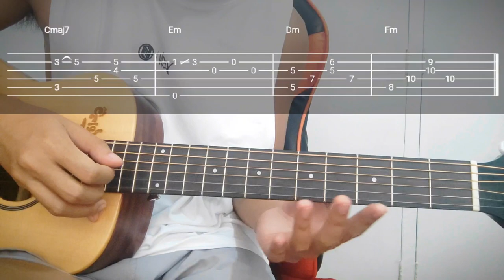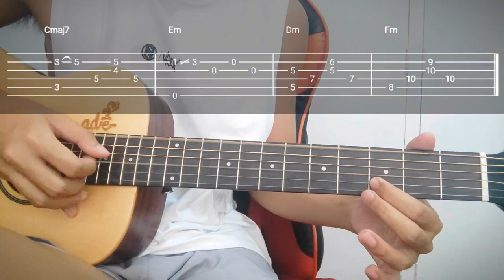"Ligaya" MRLD (acoustic version) 4 CHORDS Only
Ligaya” - MRLD (Acoustic Version) | Easy 4-Chord Guitar Tutorial
Join us for an easy-to-follow guitar tutorial of MRLD’s acoustic rendition of “Ligaya.” With just four chords, you can play along to this soothing version of a beloved song. Perfect for beginners and those who enjoy a laid-back jam session. 🎸🎶

Your support helps us bring more music to your fingertips. 🌟